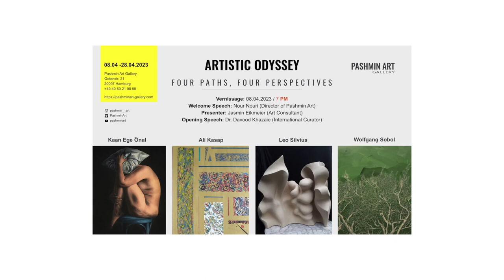Wolfgang Sobol INTV ARTISTIC ODYSSEY FOUR PATHS FOUR PERSPECTIVES, Pashmin Art Hamburg 8-28 Apr.2023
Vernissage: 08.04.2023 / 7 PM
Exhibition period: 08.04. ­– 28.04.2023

Pashmin Art Gallery in Hamburg is very excited to announce a group exhibition with four diverse and dynamic artists: Ali Kasap, Kaan Ege Önal, Leo Silvius and Wolfgang Sobol. The exhibition will run from 8 April to 28 April 2023 at the Pashmin Art Gallery in Hamburg.

The talented abstract artist Ali Kasap will present his vibrant and symbolic works. His use of colour and form takes the viewer on a journey of self-discovery and introspection. Last year, Kasap’s works were part of a museum project in Chongqing, the world’s largest metropolis.

The masterful, realistically painted depictions of Kaan Ege Önal have a theatrical and powerful effect. The figurative painter shows the human body in very special forms that make us think about the current issues in our society. Thanks to his intensive involvement with performance art, he presents us with a special language of the body.

Leo Silvius, a ceramic artist, will show his innovative and creative use of light and music in his artworks. His unique sculptures and installations create a mystical and otherworldly atmosphere that draws attention to the forms and their surroundings.

The tree is the main motive of Wolfgang Sobol, who will present his majestic tree trunk paintings that capture the structural features of nature. His work offers a fresh perspective on landscape painting that is both thought-provoking and visually stunning.

The exhibition will showcase a wide range of styles and media, celebrating the richness and depth of contemporary art. The artists invite the public to join them in exploring their individual art worlds. All four artists will attend the vernissage in person and look forward to interesting and stimulating conversations with you!

The April exhibition promises to be a unique art experience, inviting visitors to discover the power and beauty of art in all its forms.